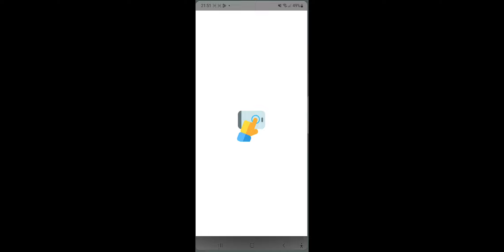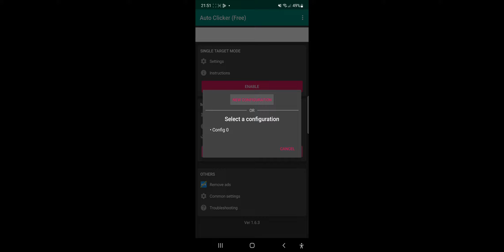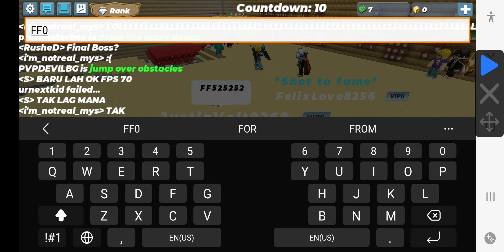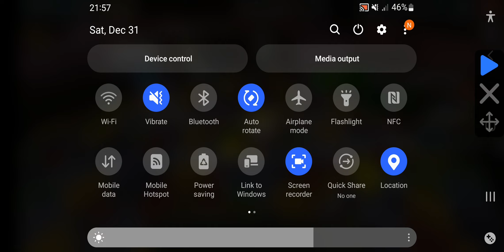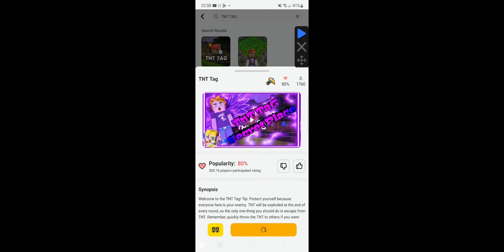February 3, 2023